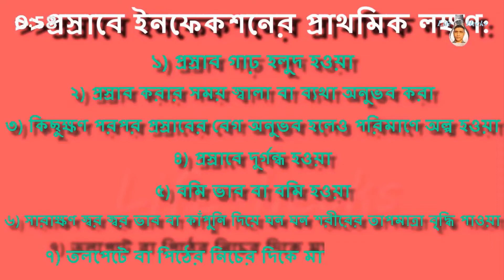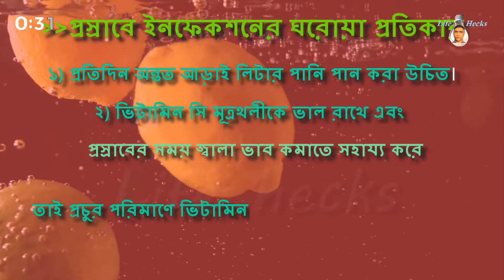প্রস্রাবে ইনফেকশন কিভাবে বুঝবেন/ How to understand urinary tract infection? lifehecks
প্রস্রাবে ইনফেকশন কিভাবে বুঝবেন/ How to understand urinary tract infection?
আরও মজার মজার ভিডিও দেখুন

Video & Photos Credit to use

bangla health tips,health tips bangla,life hecks,lifehecks,
লাইফ হেক্স,bangla health tips facebook,sasto tips bangla,
health tips bangla youtube,bangla help tips,corona health tips bangla,
bangla tips,good health bangla,health in bengali,
মেডিকেল হেলথ টিপস,হেলথ টিপস প্রতিদিন,নারীর স্বাস্থ্য টিপস,
বাংলা টিপস,স্বাস্থ্য টিপস ছবি,শিশু স্বাস্থ্য টিপস,স্বাস্থ্য পরামর্শ,
সকালের স্বাস্থ্য টিপস,যৌন সমস্যা,যৌন সমস্যার সমাধান,ঘরোয়া সমাধান,